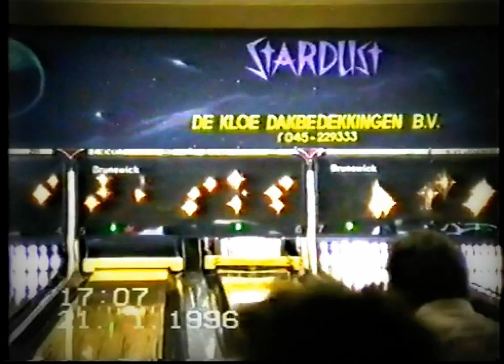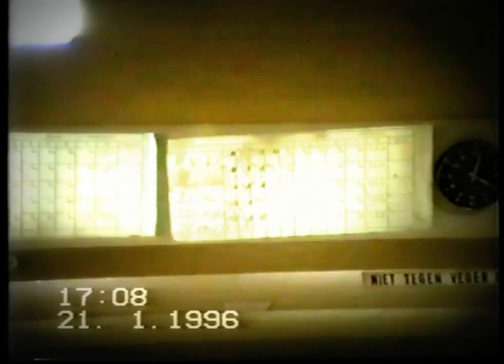Archiefbeelden 1996 Bowling Vereniging Spierdijk